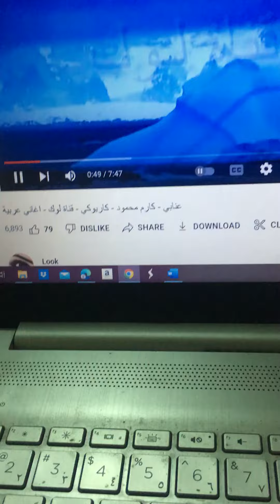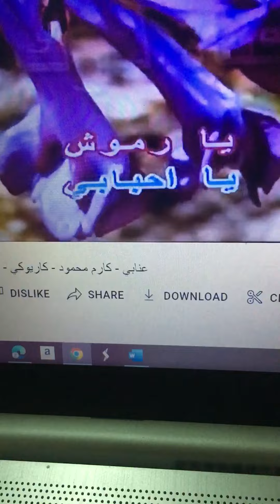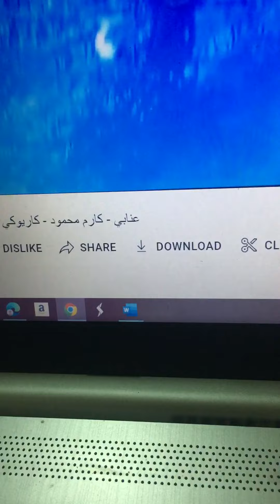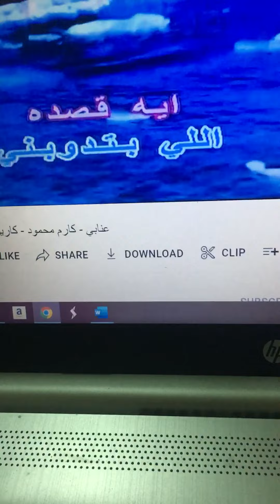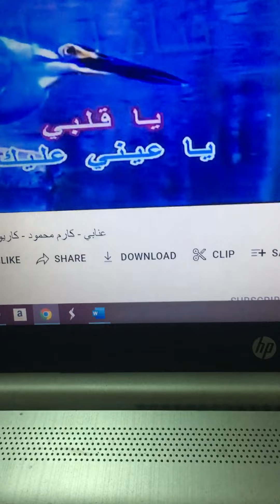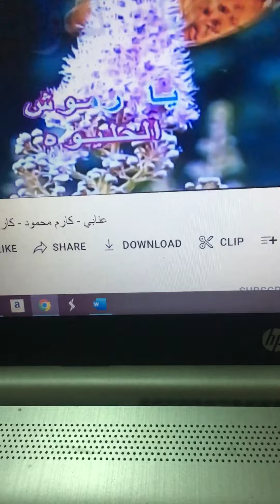ماجد غناء لكارم محمود عنابي 9/2022